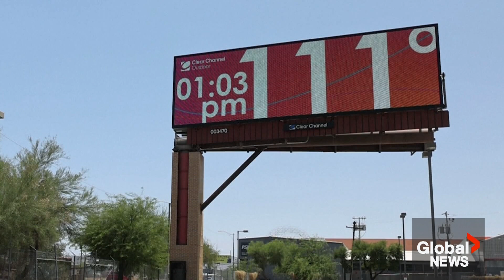“Wet-bulb" temperatures: What are they and why can they be so deadly?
With a heat dome over the U.S. and above-average temperatures expected in Canada this summer, there can be questions about how hot is too hot for the human body.

While some may look at the temperature or check humidity, a third aspect called the "wet-bulb temperature" can help in determining what impacts the heat could have on your body. According to researchers, the threshold was previously thought to be 35°C, but it could actually be as low as 31°C with 100 per cent humidity.

When the temperature hits that mark and you stay in the heat for six hours or more you could face serious health impacts, but as Global’s Sean Previl reports, there are things you can do to stay safe.